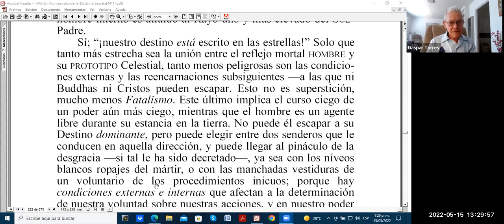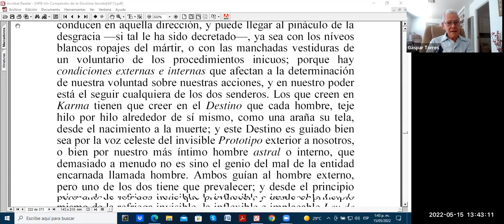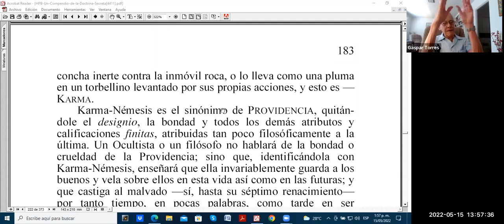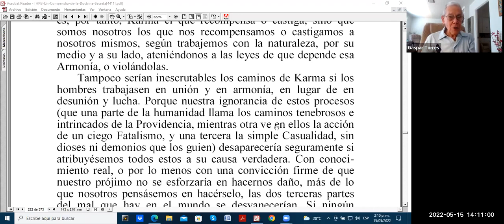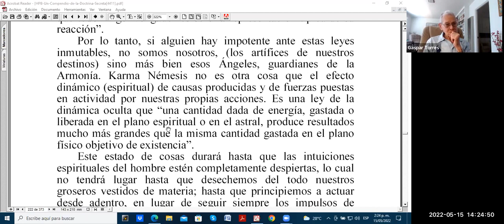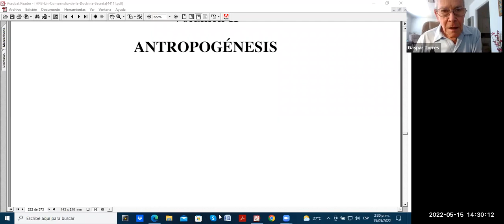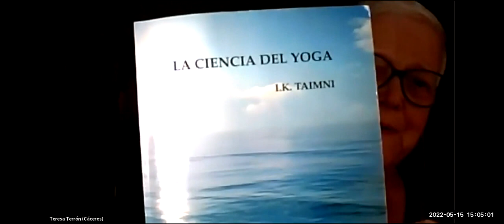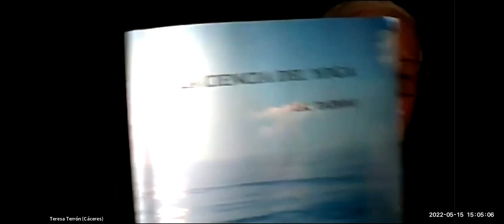Estudio Compendio DS Gaspar Torres Sesión 68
"Estudio del Compendio de la Doctrina Secreta de HPB"
Estudio dirigido por el hermano Gaspar Torres, Miembro de la Sociedad Teosófica de los Estados Unidos y colaborador del Centro Teosófico de Krotona.

Continuamos en la página 222 (interno 182)
Inicio párrafo " Sí;; '¡nuestro destino está escrito en las estrellas!'..."

Sesión 68 - Domingo 15/05/2022